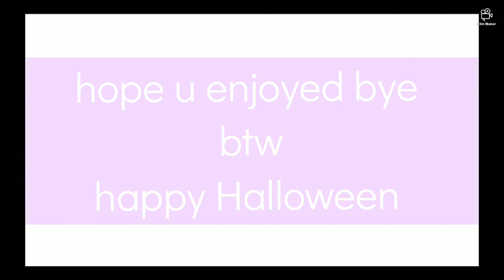my first gcmm